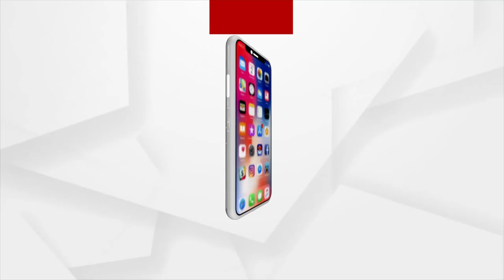Janmashtami 2022 | Afzalkhan Vadh scene created on Dahi Handi Pyramid in Mumbai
Afzalkhan Vadh scene created on Dahi Handi Pyramid in Mumbai.